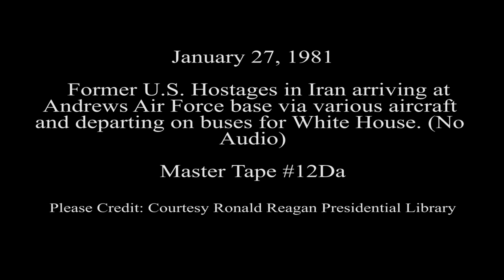Former U.S. Hostages in Iran arriving at Andrews AFB on January 27, 1981 (No Audio)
Full Title: Former U.S. Hostages in Iran arriving at Andrews Air Force base via various aircraft and departing on buses for White House on January 27, 1981 (NO AUDIO).

Transcript: N/A

Production Date: 1/27/1981

Access Restriction(s):Unrestricted
Use Restriction(s):Unrestricted